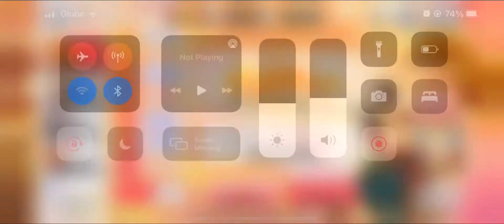[STARIRA] BDAY ARURU ROLLS!!!!!!!!!